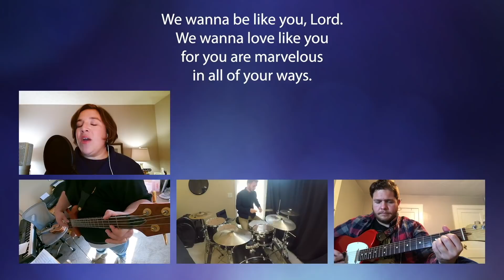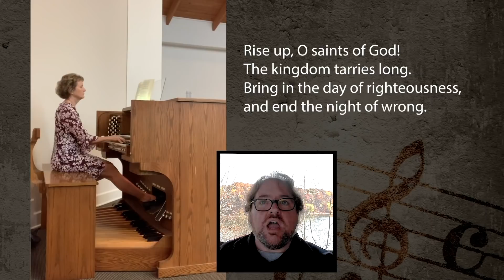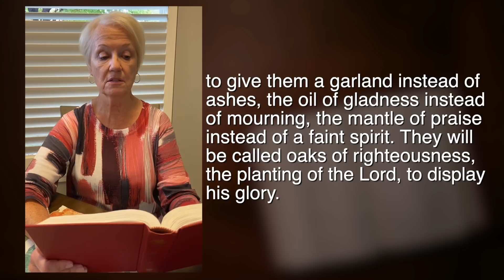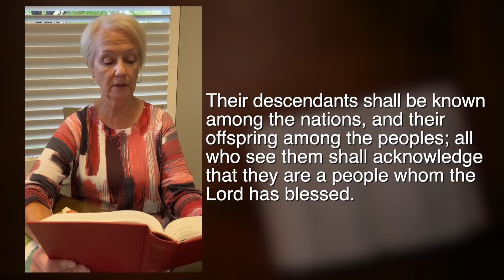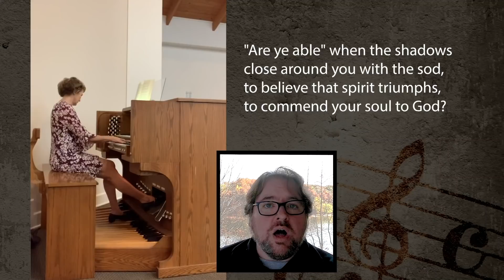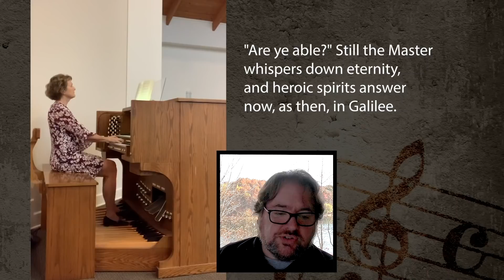Worship, 10/25/2020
Gathering Music – “Do Justly”, ACC Band
Welcome
Announcements
Stewardship
Prelude – “Are Ye Able?” By Harry Mason/arr. Martin
Opening Hymn – “Rise Up O Saints of God!” CH#611 All verses
Dedication
Children's Moment
Joys & Concerns/Pastoral Prayer
Scripture – Isaiah 61:1-4, 8-11
Sermon – “I’m an Oak?”, Rev. Diane Spleth
Hymn – ““Are Ye Able” CH#621 vss. 1, 3 4
Call to Giving
Communion
Song – “Giving it All” ACC Band
Benediction
Postlude – “Carillon” by Gordon Young